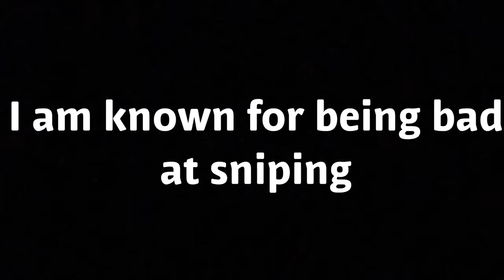when ceeday and DAKOTAZ mix! (Fortnite Gameplay)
I hope y’all enjoyed a vid and not a montage!